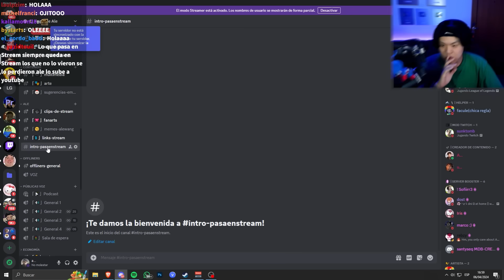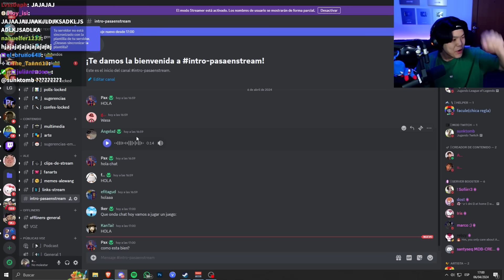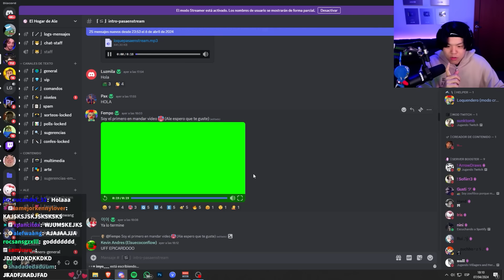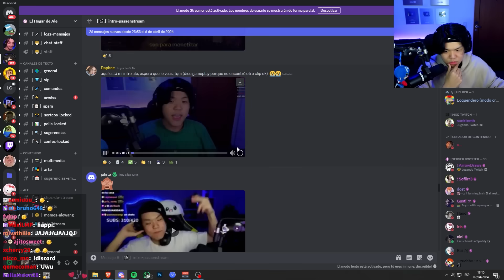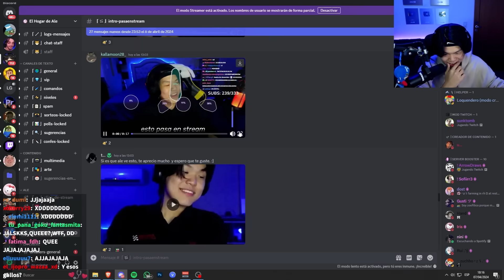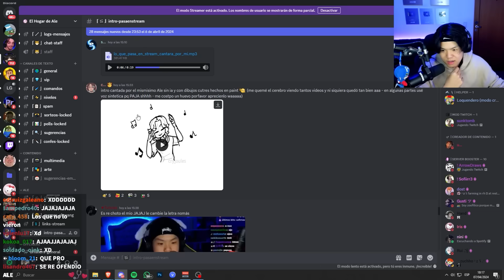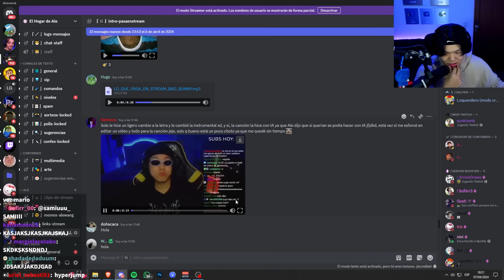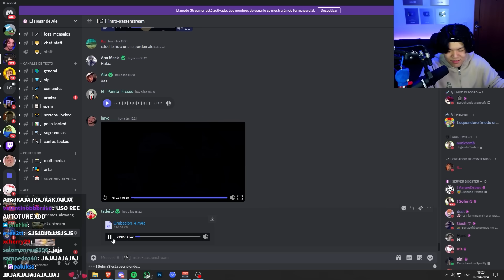LA NUEVA INTRO | PASA EN STREAM #15